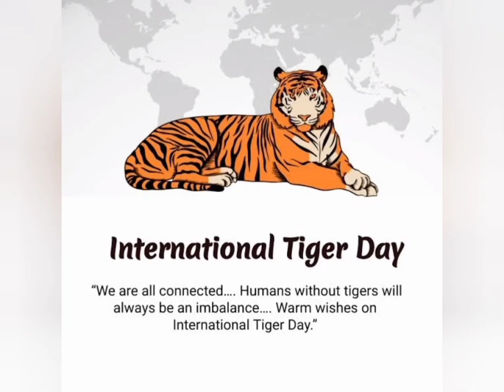29 July 2024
"ROAR with us today! 🐯

It's International Tiger Day! 🌎

Our school is proud to support the conservation of these majestic creatures and their habitats. 🌳

Let's raise awareness about the importance of protecting our planet's precious wildlife! 🐾

Share your own tiger-inspired art or photos with us and use